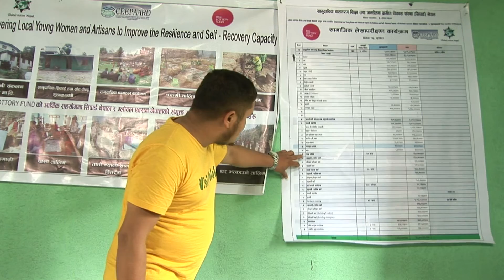Women Builders: A Milestone for Social Transformation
The Community Learning and Resource Centers are built by Global Action Nepal with the financial support of  Big Lottery Fund. Under this initiatives, 27 young women from Suspachhamawoti, Sundrawoti and Lapilang were selected for mason, carpentry, plumbing and house-wiring “On the Job Training (OJT).” After the training, they are being called as “Building Champions”